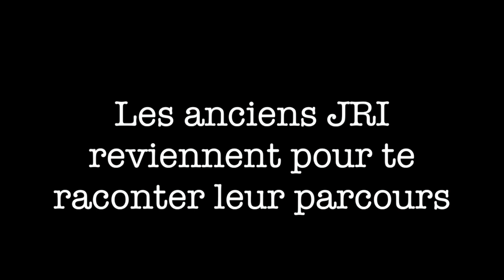"Orientation études" Isaline fait un bachelier en Sciences biomédicales à l'Umons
Plus d'infos? Infoj.be